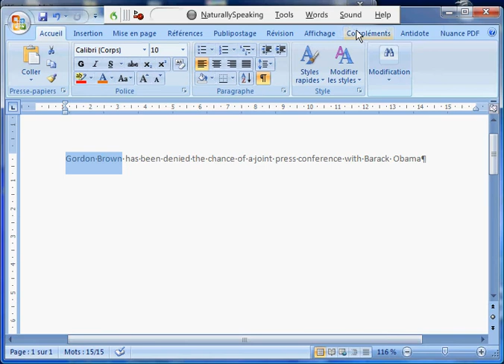Réecoute du texte anglais dans word